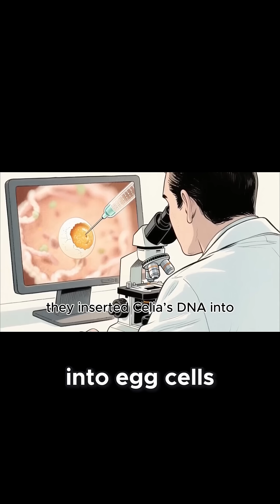She Died in 2000 — But Scientists Brought Her Back to Life | The Pyrenean Ibex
The Pyrenean Ibex went extinct in 2000, but scientists cloned it back to life in 2003 — making it the first animal ever resurrected from extinction. A miracle of science… that lasted only minutes.